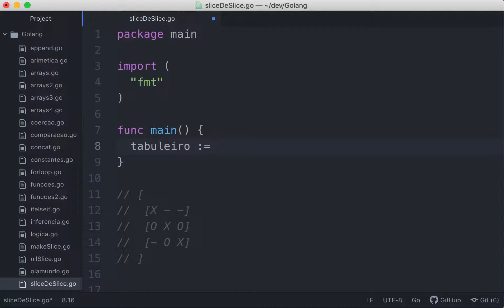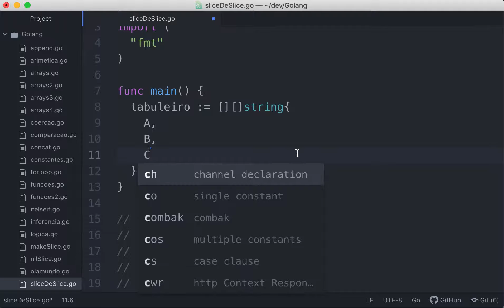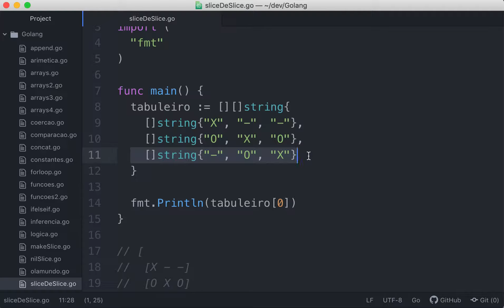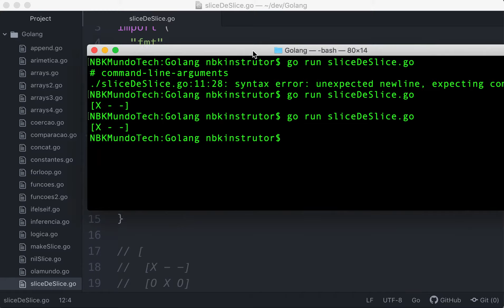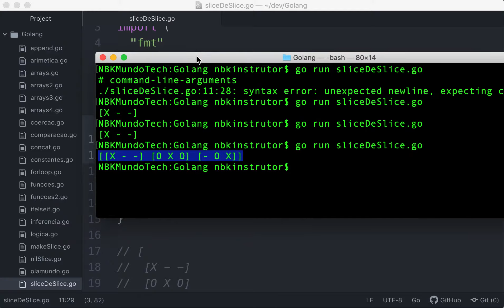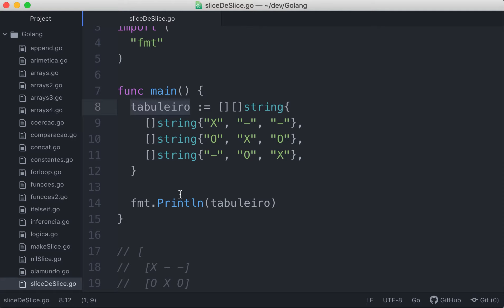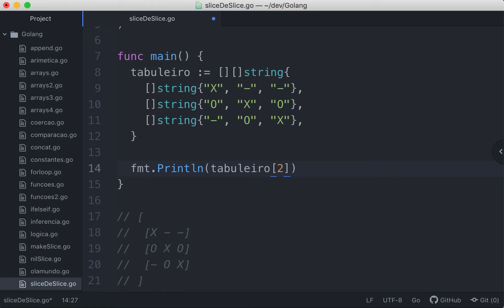0010-37 Como Criar Pedaços de Pedaços na Linguagem Go (Matrix / Array de Duas Dimensões)